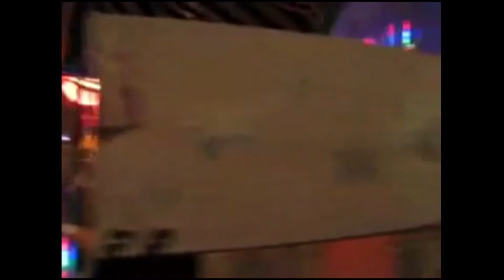DIY Glow-in-the-dark cotton candy stick ,Patented Cotton Candy Light Sticks 2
LED flashing helical cotton candy sticks! Why settle for the same old, booring stick of cotton candy when you can stand out with this new flashing stick! for more information and ordering information.

Skype: kiki.liao49